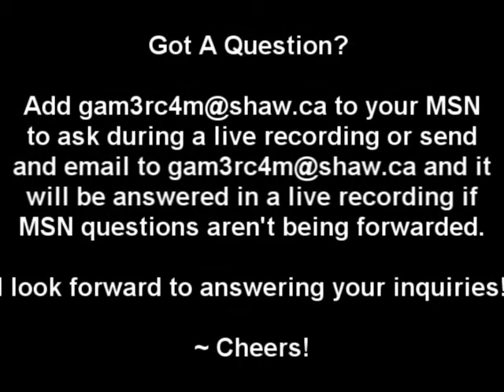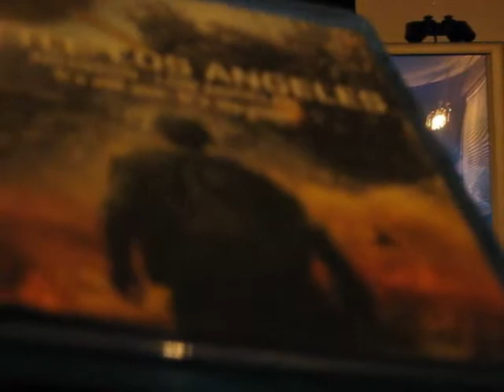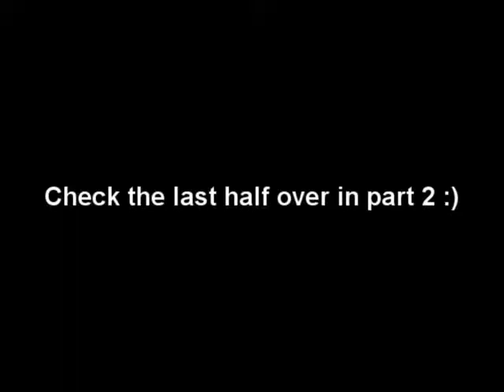Resistance 3 Demo Playthrough - Part 1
When this demo dropped, you KNEW I HAD to get on it!

Its really cool to have the actual ISP I’ve been using for years now backing the growth of my community. You can get some awesome deals for your home or get started by calling 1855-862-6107 and using code DCC970.